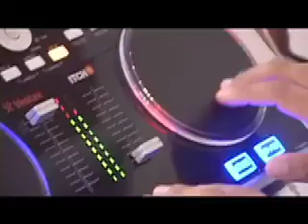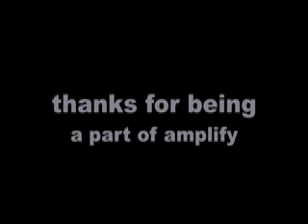Junior high ministry 2008 || throwback thursday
Here is some youth ministry gold! sorry about the poor quality!